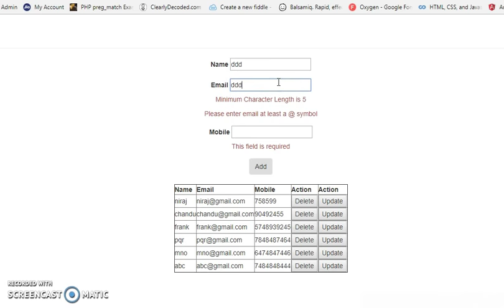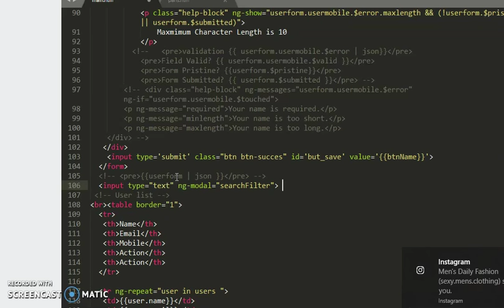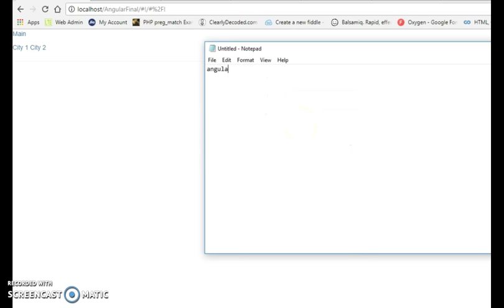angularJS search filter || Filter in angularjs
Filter in Angular js